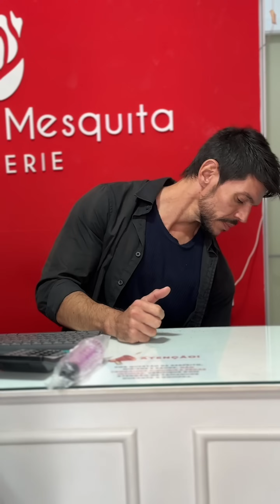Ela escreveu isso na barriga para pedir ajuda e isso acabou acontecendo